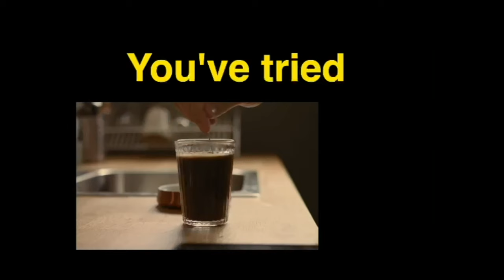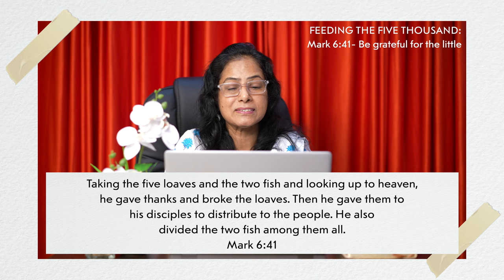FEEDING THE FIVE THOUSAND: MARK 6:41- BE GRATEFUL FOR THE LITTLE | Miracle Mentality | 09 Nov